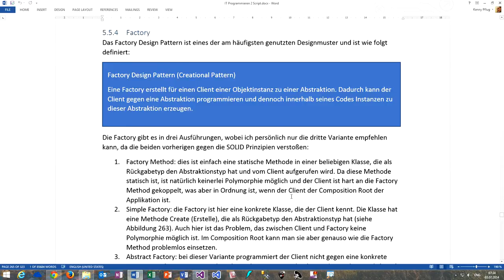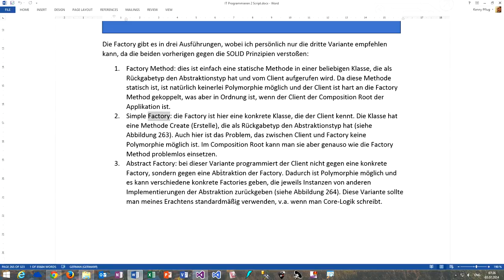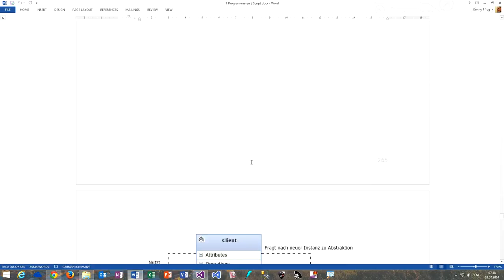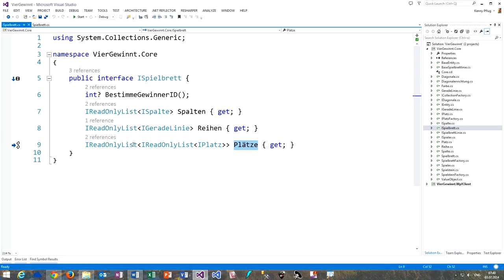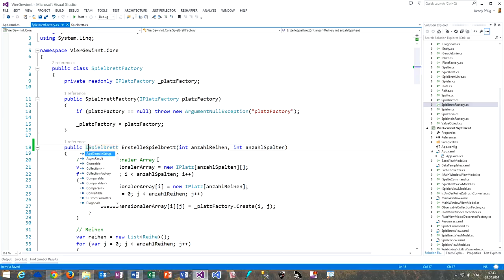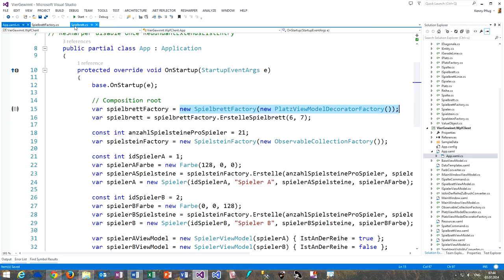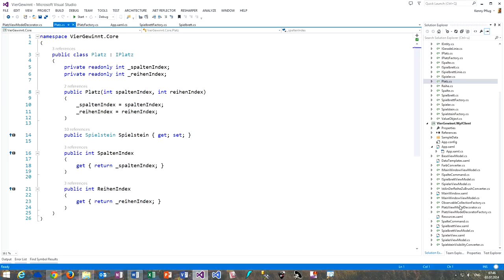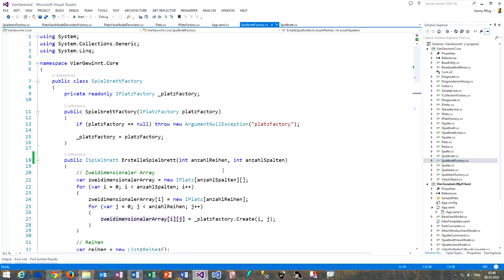167 Factory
In diesem Video besprechen wir das Factory Design Pattern in seinen unterschiedlichen Varianten.